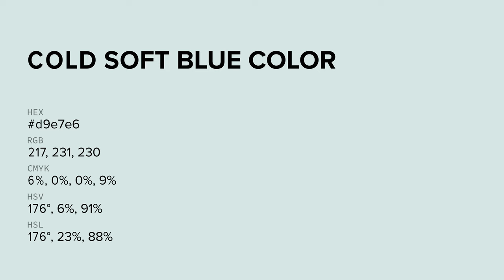Cold Soft Blue color d9e7e6 hex color - Blue color - Warm color d9e7e6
What color is Cold Soft Blue ? d9e7e6 hex color - Blue color - Warm color d9e7e6

Hex d9e7e6 Color Code is also known as Cold Soft Blue color.